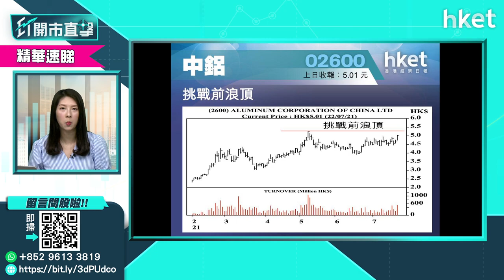【ET股票推介】中國鋁業（02600）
今日ET股票推介－中國鋁業（02600）